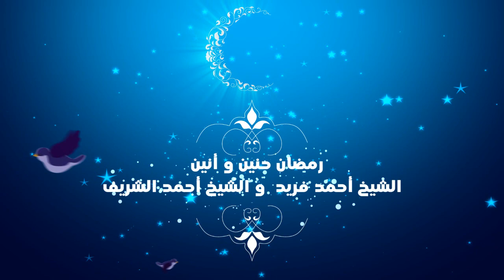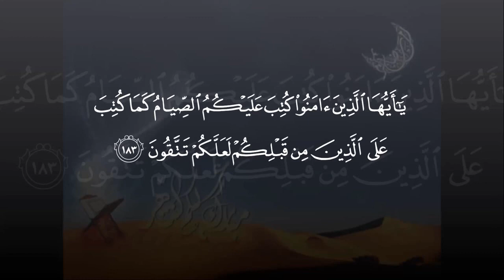برومو ندوة رمضان حنين وأنين للشيخ أحمد فريد والشيخ أحمد الشريف